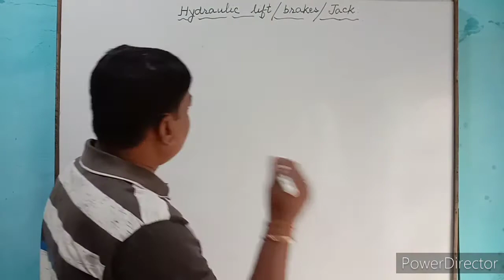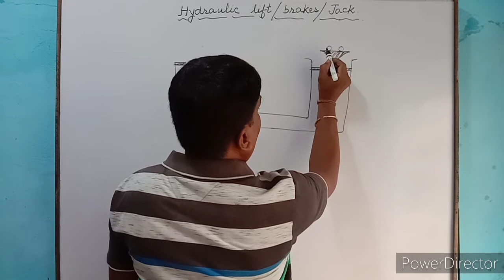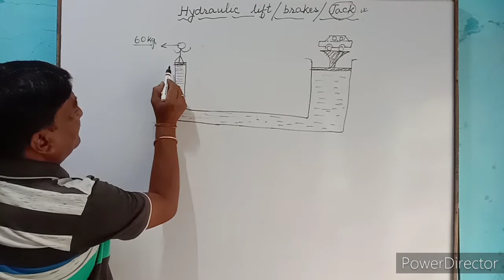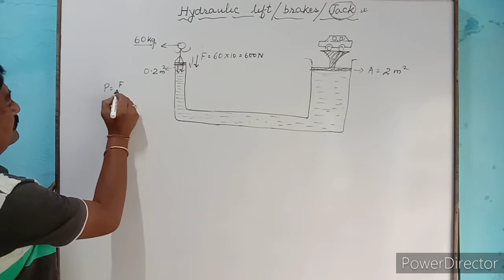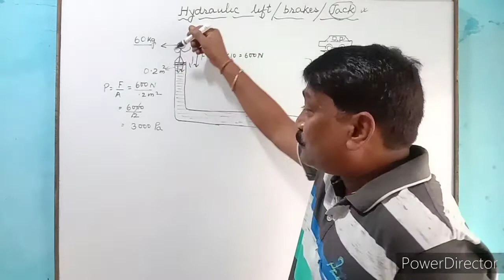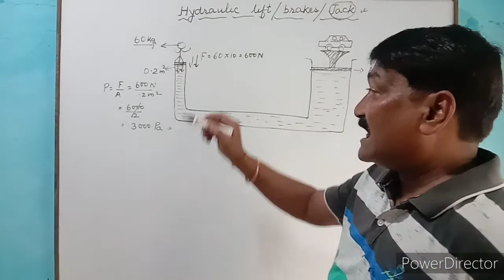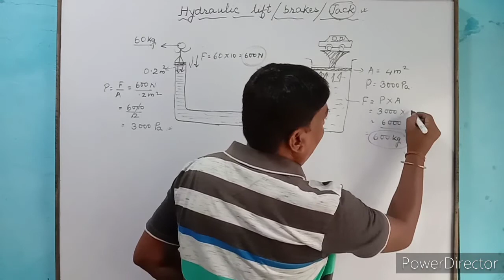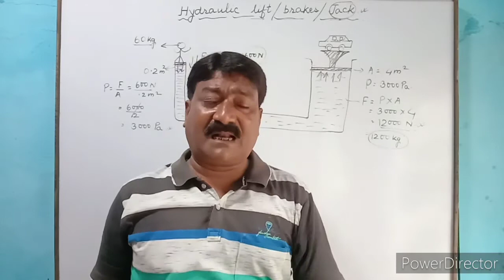Class 9|Application of pascal's law|Pankaj edu point| Cbse, icse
I have created this channel to clear all your concepts regarding physics chemistry and maths.